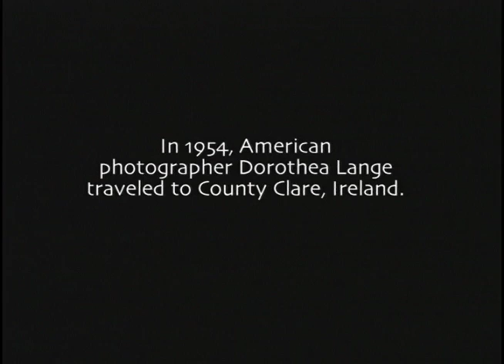Photos to Send - Trailer